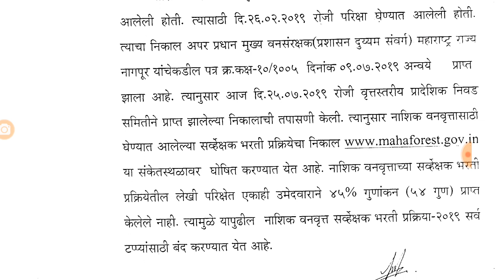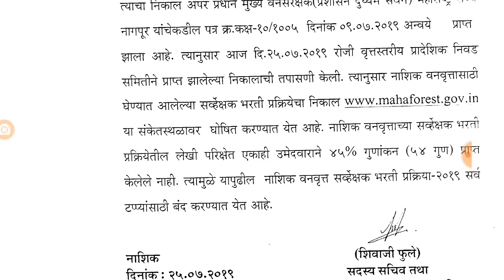वन सर्वेक्षक भरती मध्ये एकही उमेदवार पास झाला नाही.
Maha forest result 2019